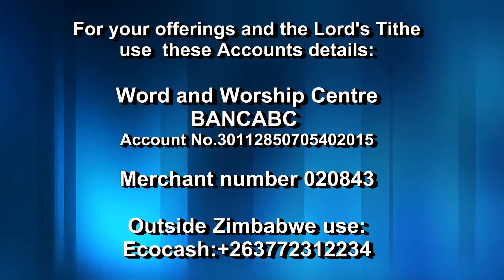Above all that you keep, keep your heart by Pastor KC